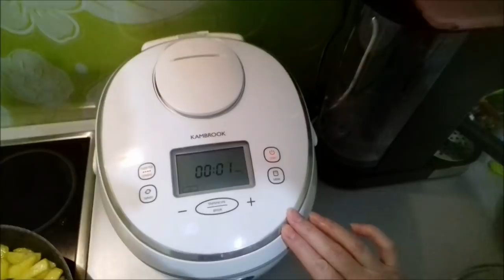Грибной суп/ Картошка с грибами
Суп с грибами в мультиварке, жареная картошка с грибами, грибной обед, готовим в мультиварке, блюда из грибов, блюда из шампиньонов, раздельное питание.  Мой инстаграм